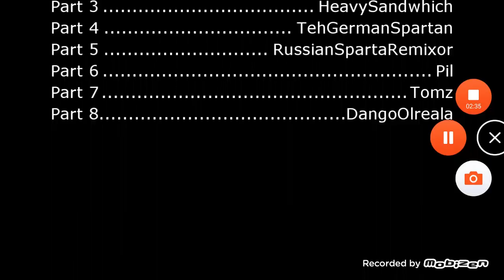(SBSP) I'm Coming For You! Sparta Lafemore Remix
If The Original Video Gets Deleted This Serves To Whoever You Are Watching "A Reupload" Of Sorts.